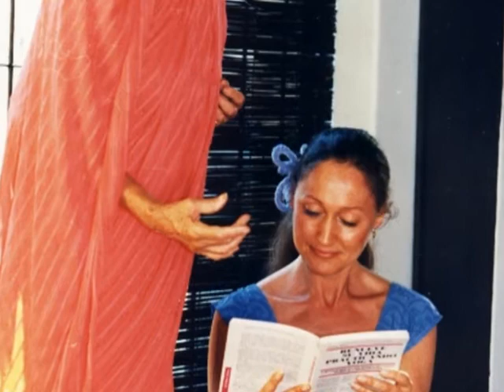ORACIONES DEL FINAL DE LA CLASE de Prof. David Lifar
asatoma- loka samasta-Mantra de Mataji Indra Devi y Gayatri